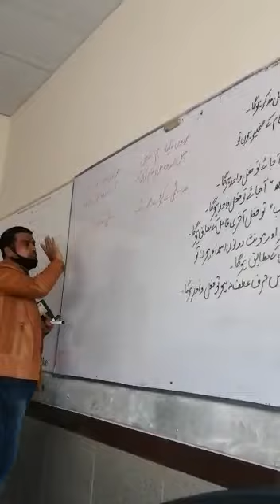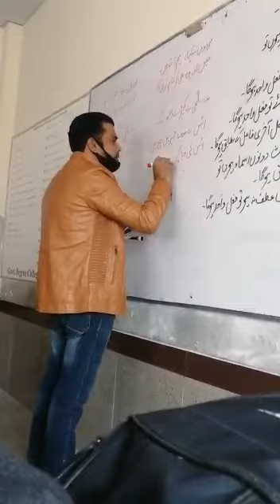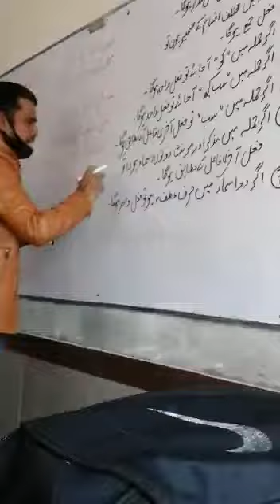lecture of urdu